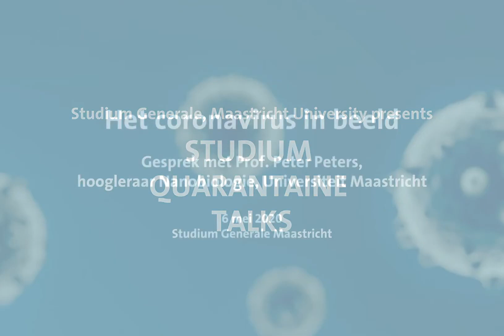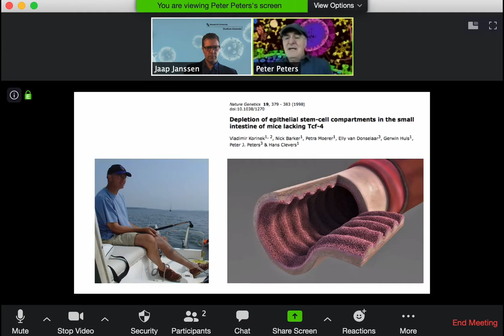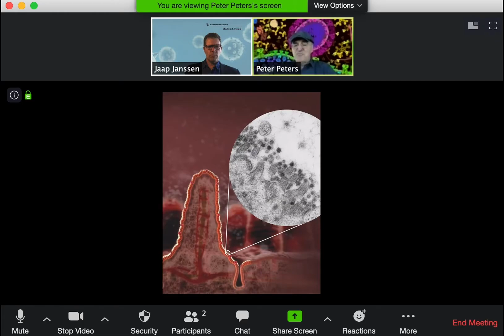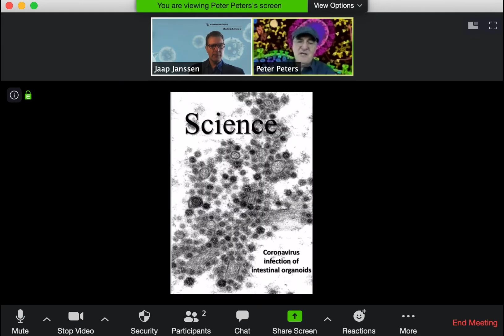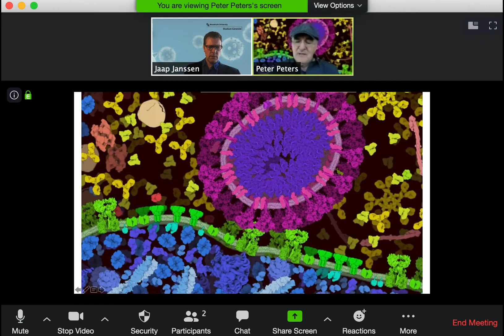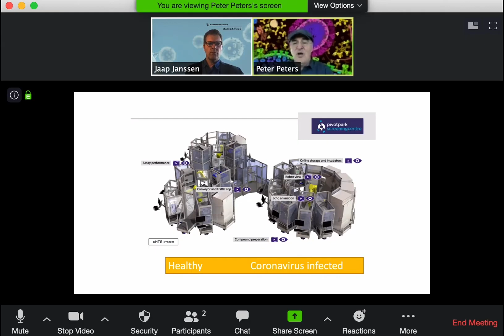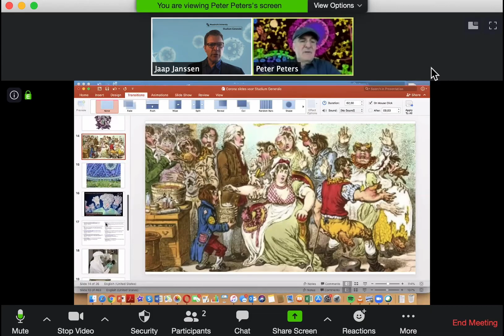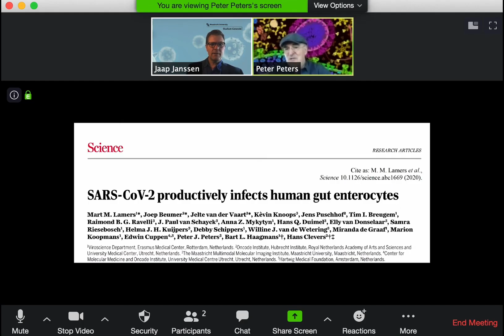SQ Talks #1: Het Coronavirus in Beeld met Prof. Peter Peters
Coronavirus SARS-CoV-2 infecteert cellen van de darm. Dat concludeerden onderzoekers van onder andere de Universiteit Maastricht, na een grootschalig onderzoek. Studium Generale-programmamaker Jaap Janssen gaat in gesprek met universiteitshoogleraar nanobiologie, Prof. Peter Peters, één van de wetenschappers die meewerkte aan het onderzoek naar COVID-19. Dit verscheen als publicatie op vrijdag 1 mei in het gerenommeerde tijdschrift "Science". Een primeur.